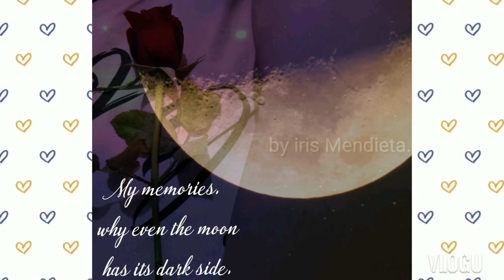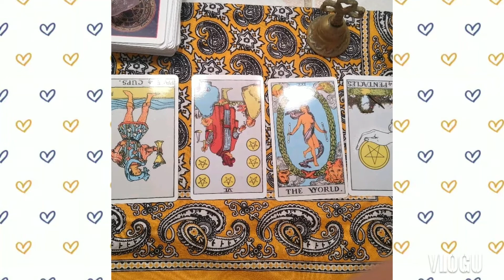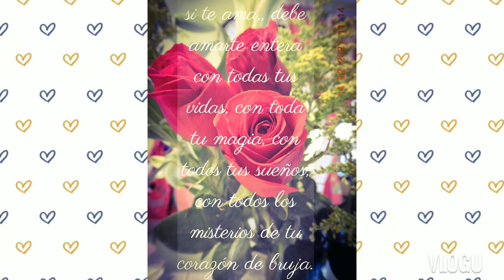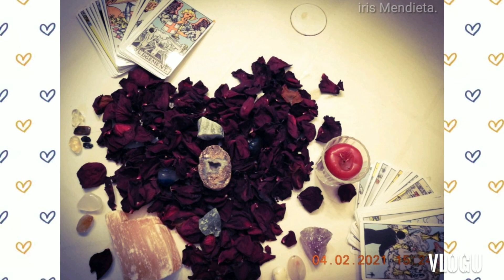luna cuarzos inciensos cristales fotografia # velas.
soy una mujer amante de la luna, la naturaleza amo lo espiritual me gustan los cuarzos, cristales, velas, inciensos me apasiona la fotografía y la astrografia, creo que hay vida más aya de las estrellas ❤️
I leave you a small video of the things I like to do I dedicate myself to spiritual things I make candles, incenses I like it and I really enjoy nature spending hours looking at the moon greetings from Mexico.